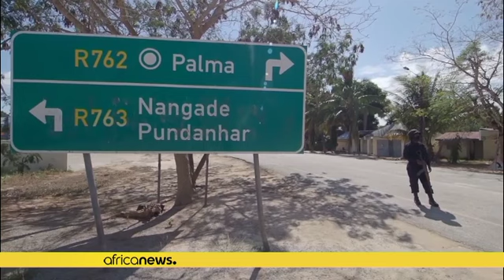Mozambique : les habitants de Cabo Delgado rentrent chez eux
Depuis le succès de la campagne militaire menée par les forces rwandaises et mozambicaines dans la région, les personnes déplacées ont pu regagner leur domicile.